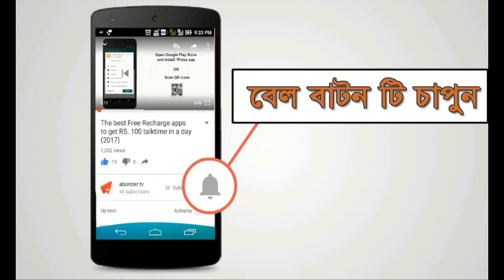Paralysis & Rehabilitation। Rehab-Physio DR.PRODHAN । স্ট্রোকের সঠিক চিকিৎসা